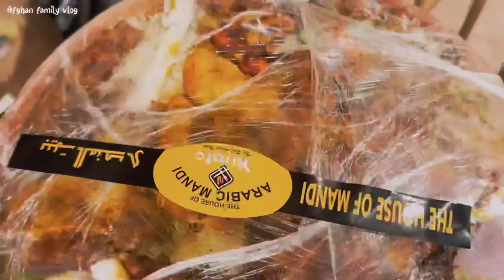صد هزار فالورز به اینستاگرام به مدت 60 روز 💯✔️